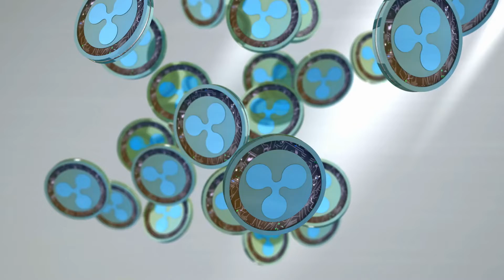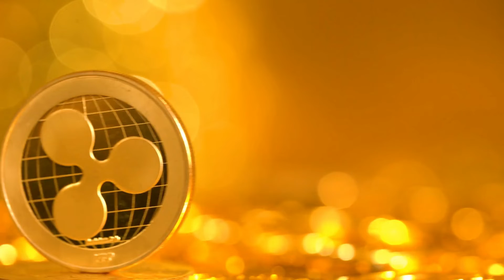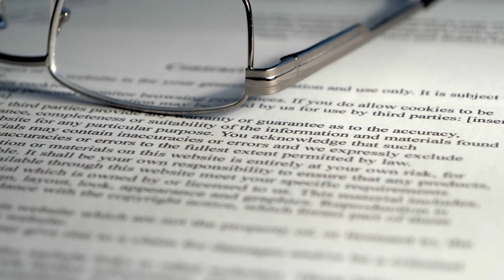Ripple CEO's Bold Statement on XRP VS SEC Lawsuit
Ripple, one of the leading blockchain firms and the issuer of the XRP coin, has been in a legal battle with the US SEC over the 2 years. The SEC accused Ripple of issuing XRP as unrecorded securities. Still, the blockchain company maintains that XRP isn't a security and operates independently of Ripple. In a recent interview Ripple’s CEO has given us a new update on Ripple v SEC lawsuit and we ’ll tell you all about it in today’s video.

In an interview with Fox Business correspondent Charlie Gasparino, the Ripple boss conceded that the company’s ongoing legal battle with the SEC has gone “ quite well.” He further noted that his company’s case will set a major precedent within the crypto space.

“ The case has gone quite well, a lot of it has been skirmishes around discovery. But it’s clear that the judge understands that this is an important case and it's going to be a precedent. Now we ’re getting close to summary judgment filings. Everything will be before the judge now by the end of November,” he said.
 When asked if he believes the case will be concluded this time, Garlinghouse said, “ That’s an optimistic view, but it’s not impossible.”

Earlier in April, Judge Annalise Torres had modified the summary judgment briefing schedule. Based on the new one, the motions for summary judgment presented by both parties must be completely briefed before November 15.

Later, the judge would review the case and announce a verdict. According to Garlinghouse, the climax of Ripple’s legal battle with the SEC will depend on how long the judge takes to review the case.